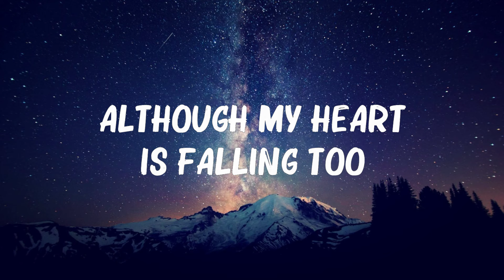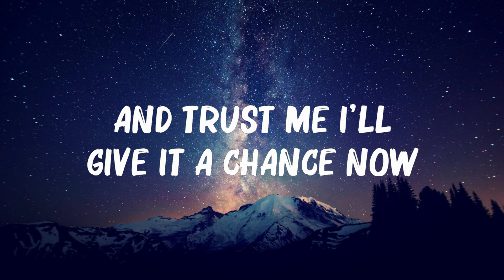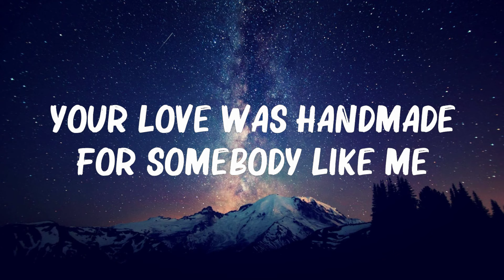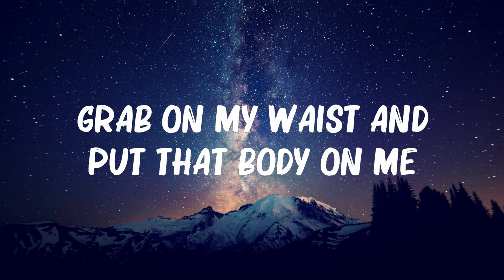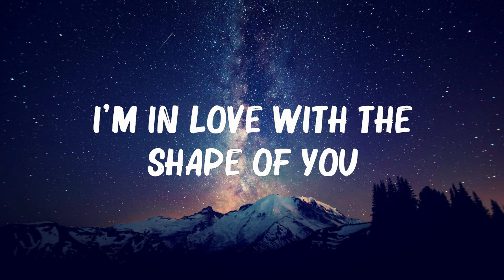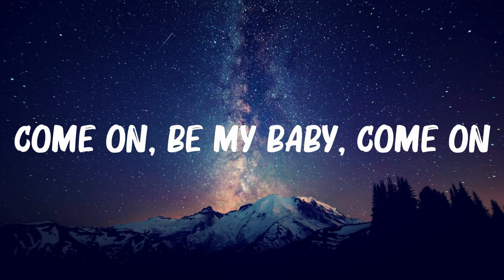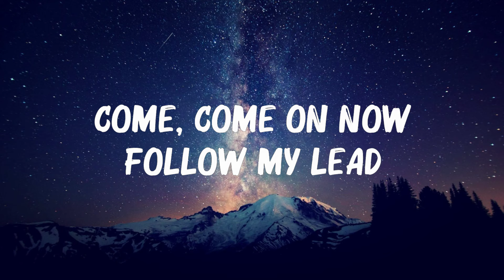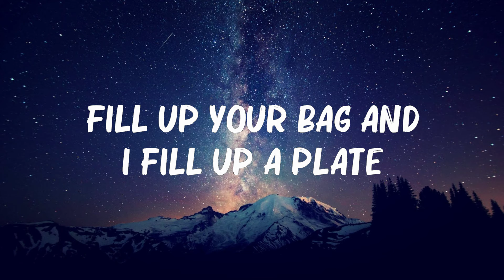Ed Sheeran - Shape Of You (Lyrics) 🍀Mix Lyrics